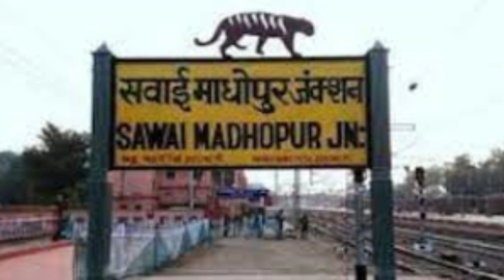Top 10 Most Visited Tourist Places in Rajsthan | राजस्थान के प्रमुख दस पर्यटन स्थल